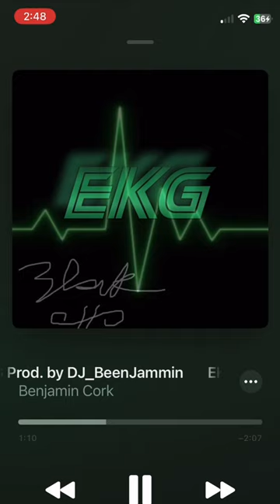“EKG” I was gonna name it APB🤔 lildurk beats serato hiphop 90bpm•Delayed Reverb•Echo•Filter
“EKG” I was gonna name it APB🤔 lildurk beats serato hiphop bouncy #5 2k nba2k @nba2k_2ktv @kylebeats

•Stock Drum Kit
 -1/16 Triplet
 -90 bpm
•Acoustic Piano
 -Delayed Reverb
 -Echo
•Ocean Thick Bass Guitar
Hybrid Strings (Omnisphere)
 -Filter
•Flute (Omnisphere)
 -Filter